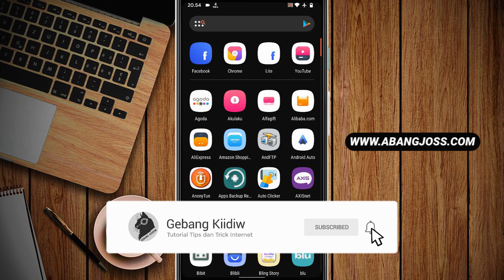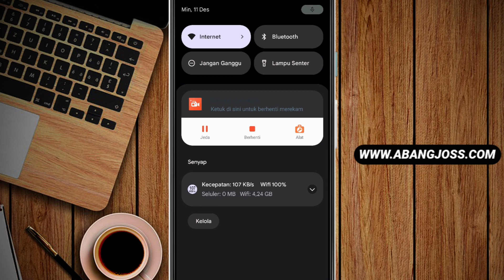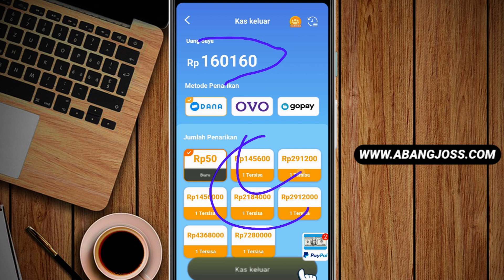Buruan Klaim !! Lagi Viral Aplikasi Game Penghasil Saldo Dana 2022 Terbukti Membayar